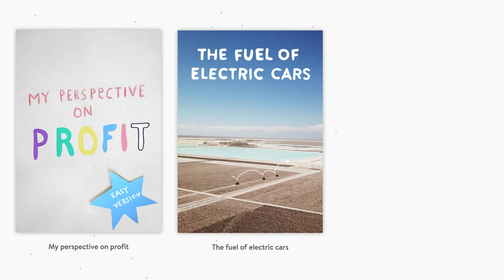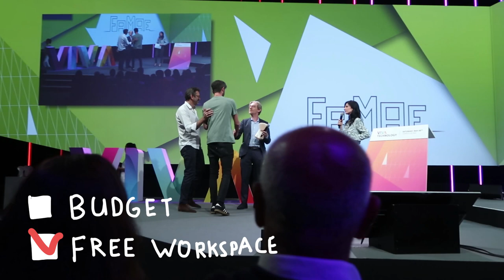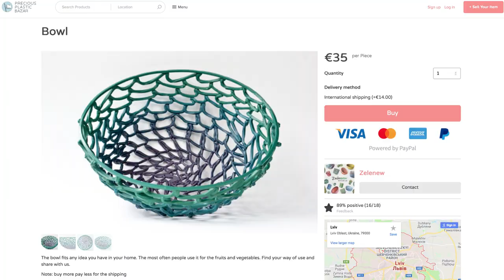My late 2018 recap video . i got a reason